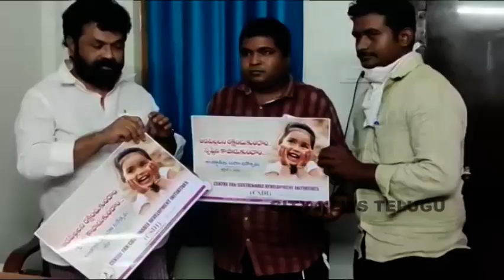nadigam suresh baptla mp